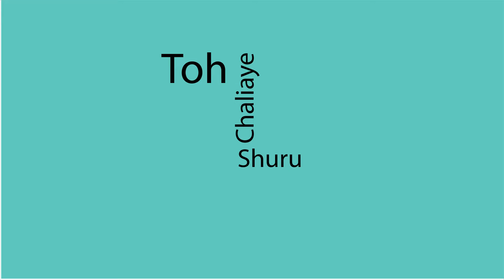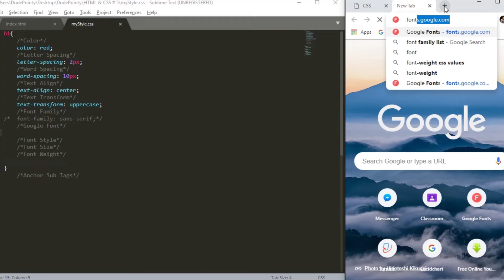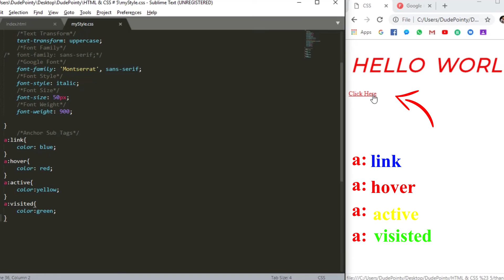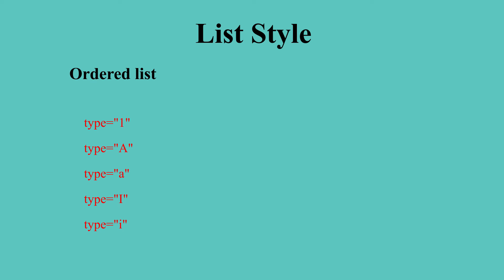Font & Text | HTML & CSS | Ep 5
Some Important properties of CSS
Font & Text
Shhh Visited k spell glt hain andr.